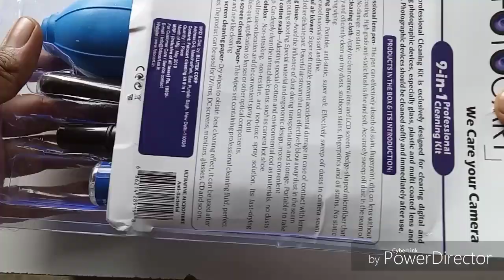how to clean telescope lens and eyepieces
Our Channel include of Guiding Videos:

1.DIY Projects
2.Awesome Ideas
3.Tips

Thanking you. very much for watching , supporting and comment our videos.

1. RETAIL SUPPLIES 1 Plano Convex Lens, Focus 10 cm, Dia 5cm, Glass Optics

2. Deepak Enterprise HE Retail Pack Of 1 Concave Lens 1 Convex Lens With Cleaning Cloth, Optics Physics Experiments

3. FUN + LEARN 50mm Optical Glass Double Concave Lens for DIY Experiments - Pack of 2

4.Concave lens, dia 5 cm, glass optics (Focus 10 cm)

5.Gizga Essentials GZ-CK-104 Professional 6-in-1 Cleaning Kit (Air Blower, Cotton Swabs, Suede + Plush Micro-Fiber Cloth, Brush,Cleaning Solution)

6. Cero Slr Camera Lens Cleaner Spray Quick Dry - 100 ml

7.UNILAB 15X Huygenian Eye-Piece Lens For Microscopes (Eye-piece 15x)

1. RETAIL SUPPLIES 1 Plano Convex Lens, Focus 10 cm, Dia 5cm, Glass Optics

2. Deepak Enterprise HE Retail Pack Of 1 Concave Lens 1 Convex Lens With Cleaning Cloth, Optics Physics Experiments

3. FUN + LEARN 50mm Optical Glass Double Concave Lens for DIY Experiments - Pack of 2

Rack and pinion gears are used to convert rotation into linear motion. A perfect example of this is the steering system on many cars. The steering wheel rotates a gear which engages the rack. As the gear turns, it slides the rack either to the right or left, depending on which way you turn the wheel.